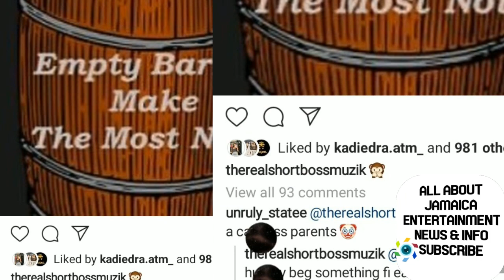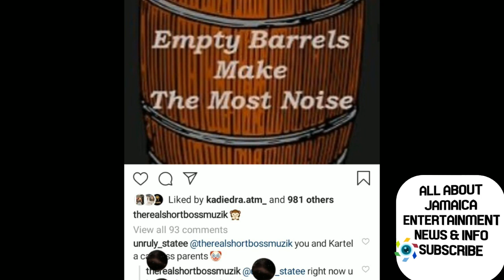People a talk bagga supm About Vbyz Kartel and Shorty after son get girl pregnant | OH MY ! ALKALINE